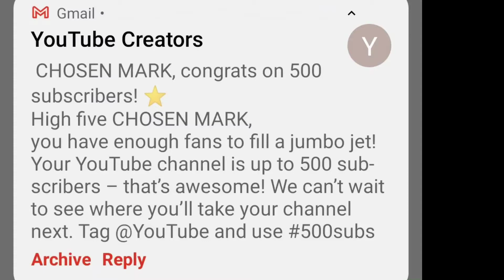Thank you for 500 Subscribers Go for 1000 🙏